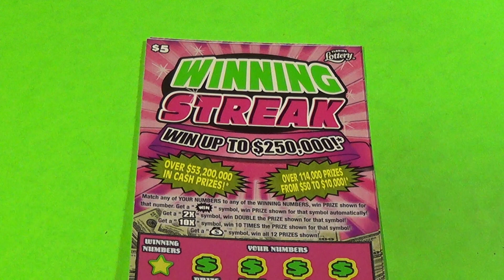SOOD 779: TWO $5 WINNING STREAK Florida Lottery Scratch Tickets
Florida Lottery scratch off tickets featured:
   $5 Winning Streak (2)